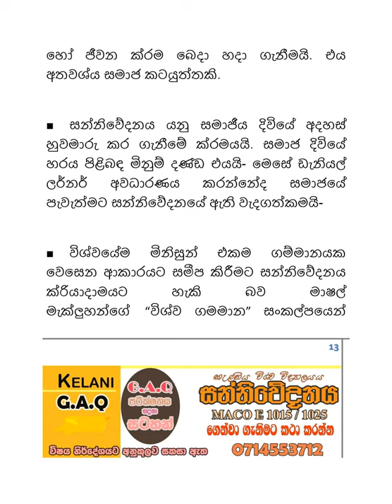සන්නිවේදනයේ මානව විදයයාත්මක ස්වරූය